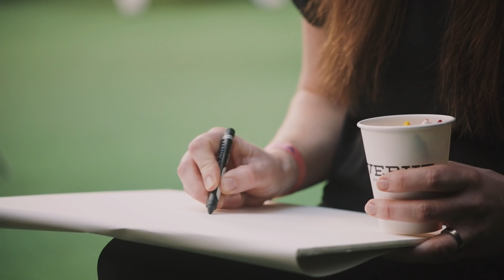Alisyn Malek: New Ways of Self Driving Transportation | EQ Fellows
Using the newest innovations in robotic technology, Alisyn Malek’s goal is to build up self-driving transportation.

Alisyn grew up in Michigan, where she worked in the field of electric vehicles. She wants to take care of the environment by bringing new technologies into the automotive industry. Her company works on a holistic approach to make the future of transportation easier and more accessible. In close cooperation with transportation and landscape planners as well as communities, she wants to change the conversation about transportation fundamentally.

Getting into dialogue with the other EQ Fellows revealed the vast expertise regarding mobility in the group. And further, it showed how important it is to learn from each other to create innovation.

EQC 400 4MATIC:
Stromverbrauch kombiniert: 22,2 kWh/100 km;

* Angaben zu Kraftstoffverbrauch, Stromverbrauch und CO₂-Emissionen sind vorläufig und wurden vom Technischen Dienst für das Zertifizierungsverfahren nach Maßgabe des WLTP-Prüfverfahrens ermittelt und in NEFZ-Werte korreliert. Eine EG-Typgenehmigung und Konformitätsbescheinigung mit amtlichen Werten liegen noch nicht vor. Abweichungen zwischen den Angaben und den amtlichen Werten sind möglich.